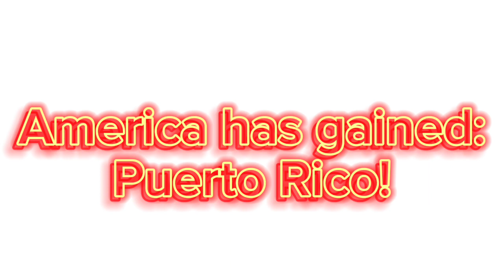The Caribbean in around 50 seconds